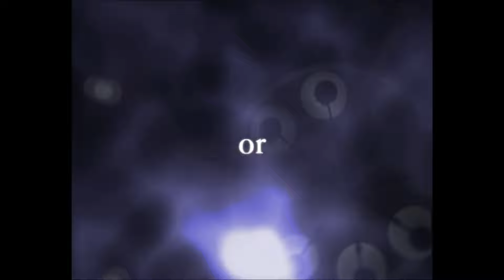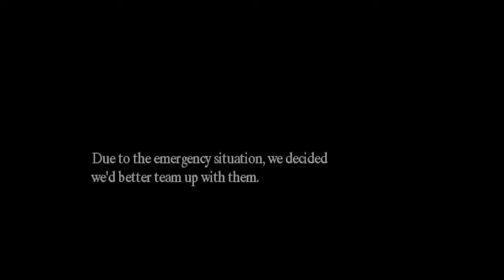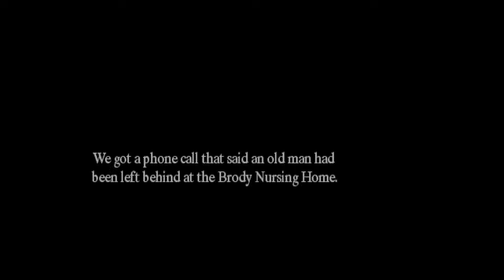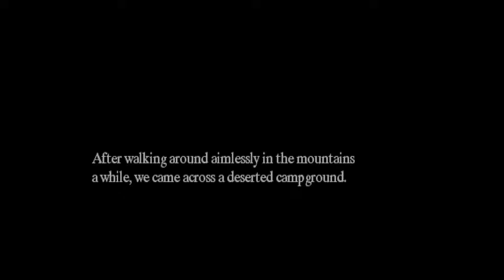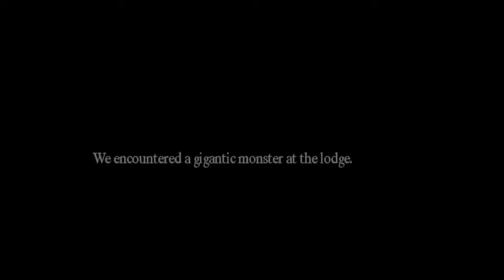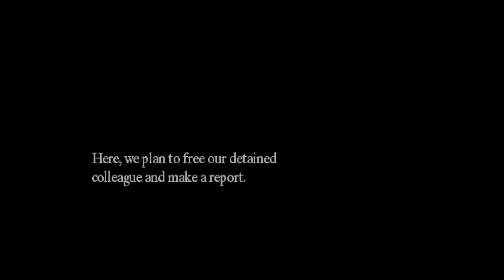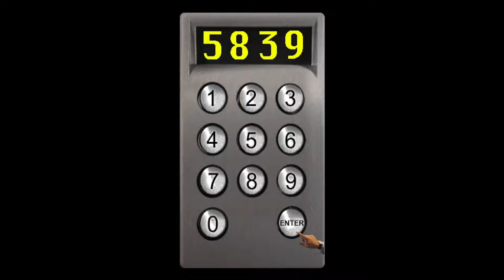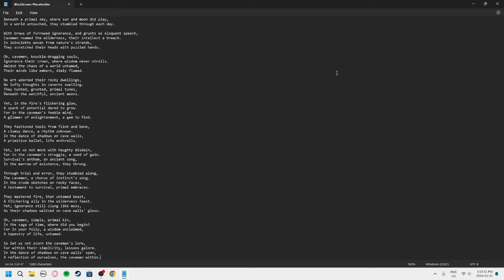46 Minutes of Painfully Bad Writing and Lots of Plot Holes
I stream on twitch click on the link and follow to get notified when I'm live!